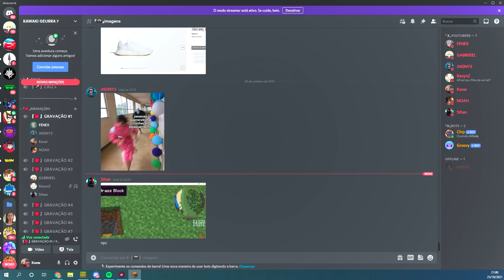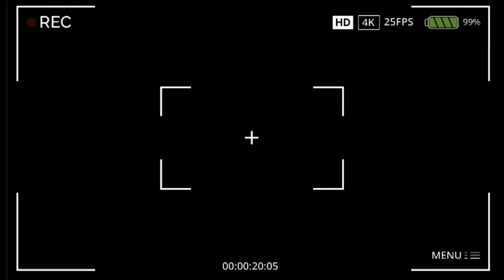USEI O MODO BARION DA KURAMA e DESTRUÍ TUDO! *vingança* - NARUTO GUERRA 4 #16 ‹ Koow ›